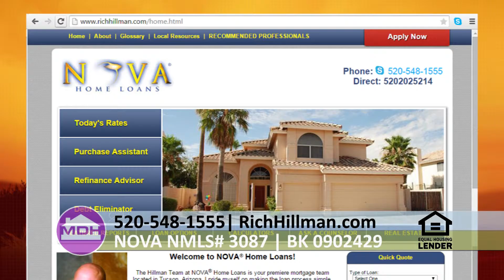MDH Sits Down with Rich Hillman from Nova Home Loans